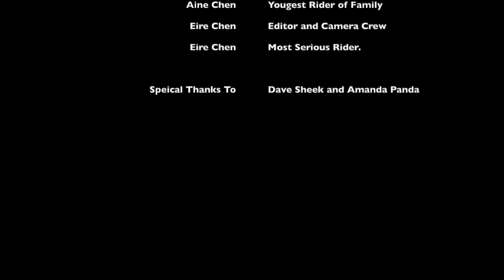GravelReport - Chen Family - 9/13/20 - San Diego, California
Gravel Report - Chen Family - 9/13/20 - San Diego, California

The Chen Family submits an entertaining gravel report!.